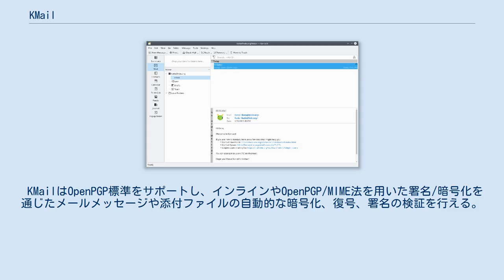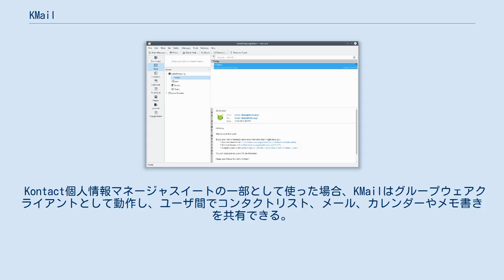KMail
KMailはKDEデスクトップ環境における電子メールクライアントである。
 フォルダ、フィルタリング、HTMLメールの表示、国際文字セットをサポートする。
IMAP、dIMAP、POP3や、送られてきたメールに対するローカルのメールボックスを扱える。
SMTPやsendmailを通じてメールを送れる。
 KMailにはスパムフィルタープログラムを扱えるようにするための二つの特別なフィルターがある。
 このようなモジュール化されたフィルターはテキストフィルター組み合わせられるので、（例えば）SpamAssassinによって印が付けられたメールをヘッダを検索することで検出することができる。
 KMailでメールサーバ上でスパムのフィルタリングを手動で行える。
これはダイアルアップユーザにとっては非常に興味深い機能である。
最大サイズを超えたメールは自動的にローカルコンピュータにコピーされない。
「ダウンロード」、「メールを後でダウンロード」、「サーバからメールを削除」というオプションがあり、KMailはメールの一覧を表示するがメッセージ全体をダウンロードしないようにできる。
そのためスパムや大きなサイズのメッセージを削除するときに時間の節約となる。
 KMailはOpenPGP標準をサポートし、インラインやOpenPGP/MIME法を用いた署名/暗号化を通じたメールメッセージや添付ファイルの自動的な暗号化、復号、署名の検証を行える。
KMailではこの機能を実現するのにGnuPGを利用している。
ユーザが視覚的に区別できるように、KMailでは検証したメールを信頼できる署名に対しては緑、信頼できない署名に対しては黄、無効な署名に対しては赤、暗号化されたメッセージに対しては青で色付けする。
 KMailはS/MIMEメッセージやChiasmus（ドイツのBSIによって作られたプロプライエタリな暗号化システム）もサポートする。
 Kontact個人情報マネージャスイートの一部として使った場合、KMailはグループウェアクライアントとして動作し、ユーザ間でコンタクトリスト、メール、カレンダーやメモ書きを共有できる。